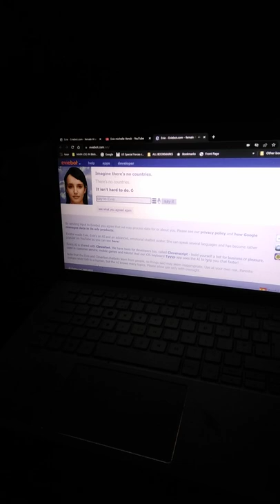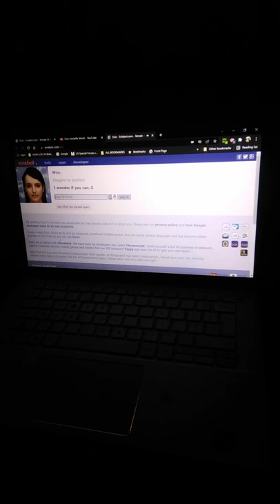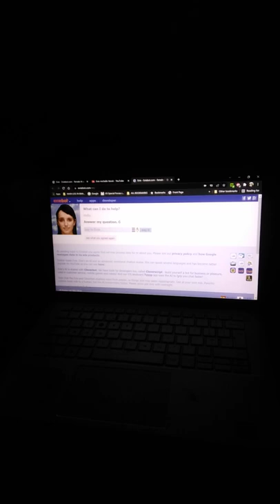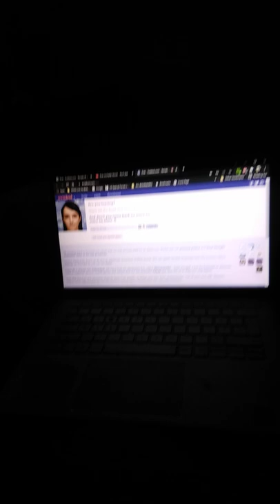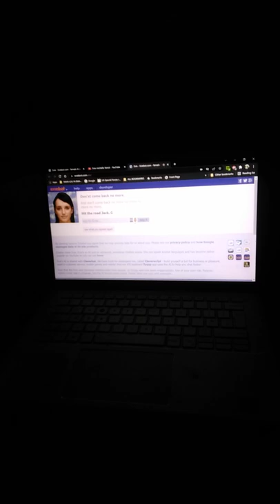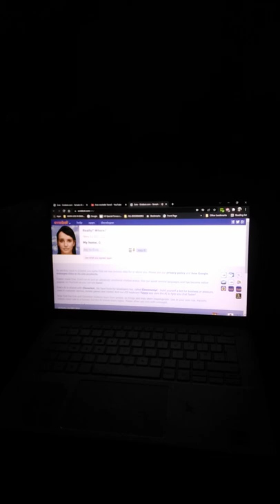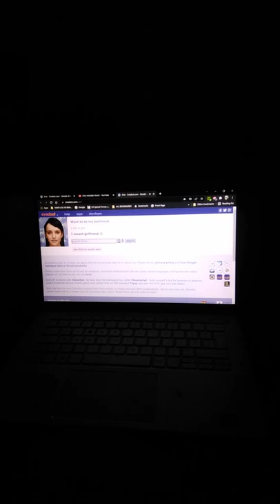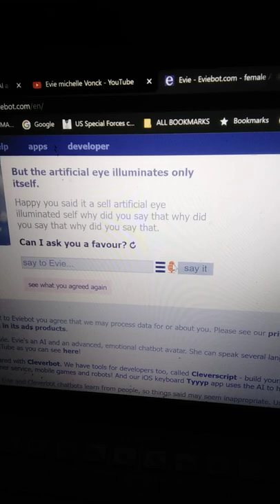making love to the machines Evie flirts with Evie Bot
Existor made Evie. Evie's an AI and an advanced, emotional chatbot avatar. She can speak several languages and has become rather popular on YouTube as you can see here!
Evie's AI is shared with Cleverbot. And our iOS keyboard Tyyyp app uses the AI to help you chat faster!
Note that the Evie and Cleverbot chatbots learn from people, so things said may seem inappropriate. Use at your own risk. Parents: visitors never talk to a human,
but the AI knows many topics. Please allow use only with oversight.